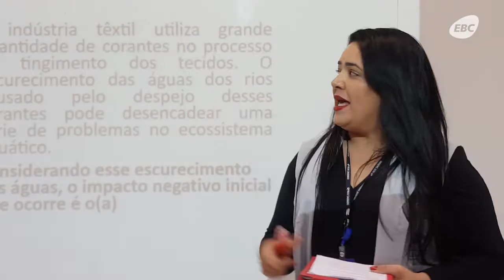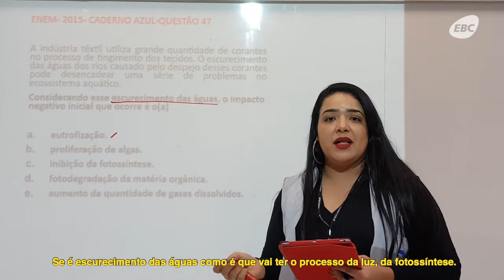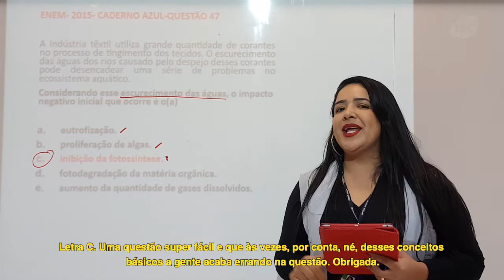Caiu no Enem - Biologia - Questão 47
Como estão os estudos sobre ecologia, fotossíntese, questões ambientais? Hora de revisar biologia no CaiuNoEnem! E fique atento às dicas da professora.